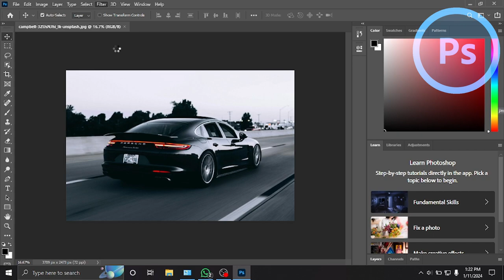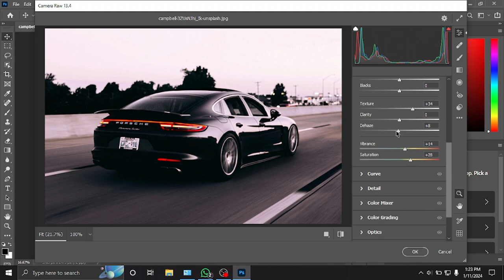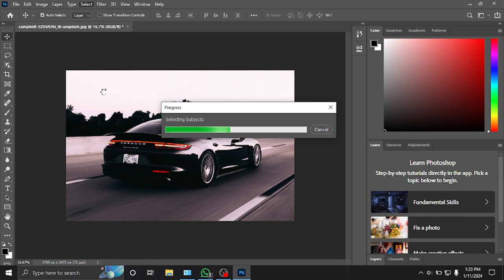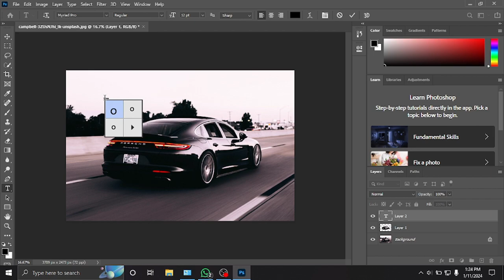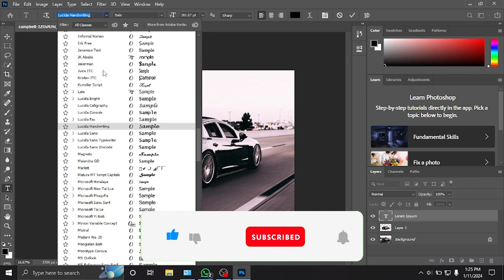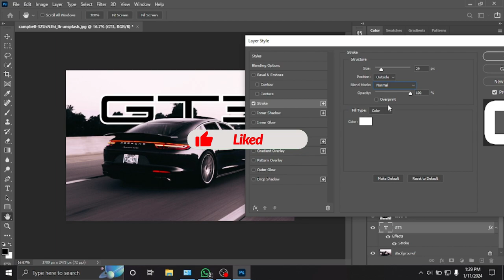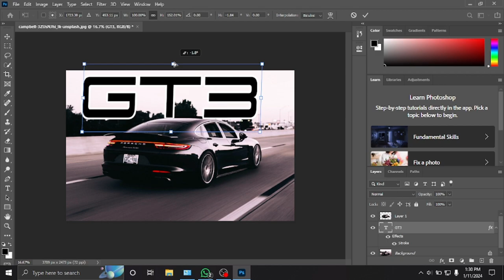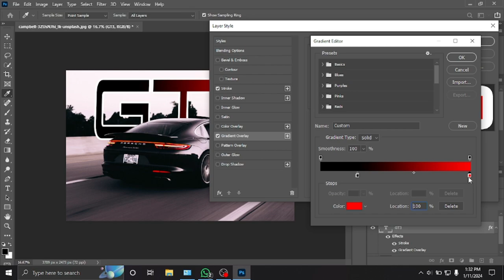"Photoshop Wizardry: Mastermind Your Photos with Pro Editing Tips!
"Unlock the secrets of Photoshop mastery in this action-packed tutorial! Join us on CreativeCanvas LK as we delve into mind-blowing photo editing techniques, perfect for beginners and seasoned designers alike. Learn to retouch photos like a pro, seamlessly blend layers, and create jaw-dropping visual effects.